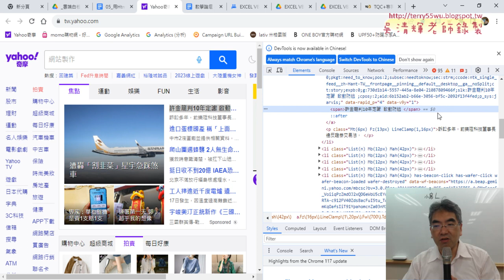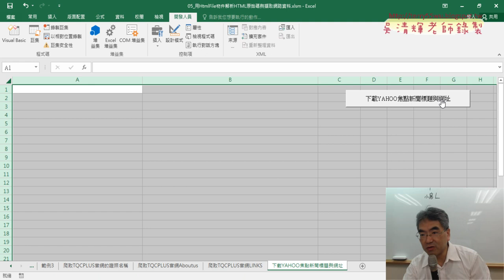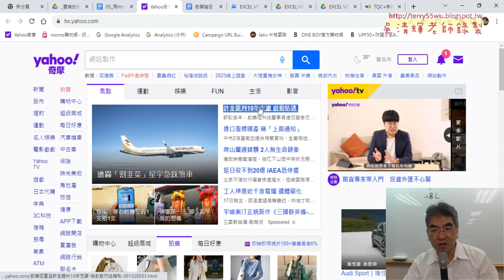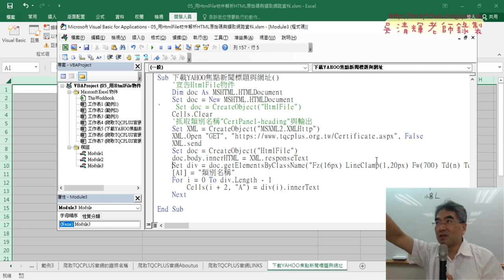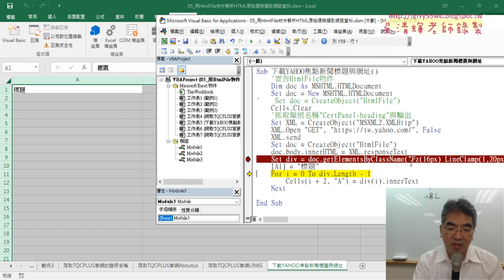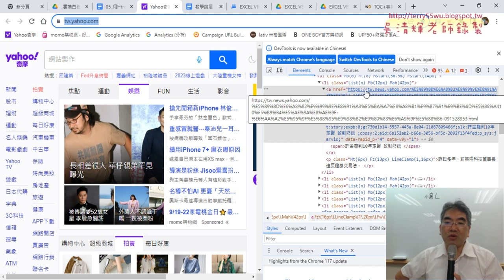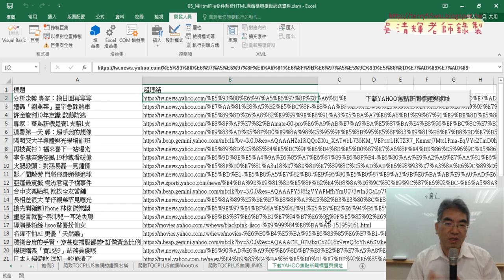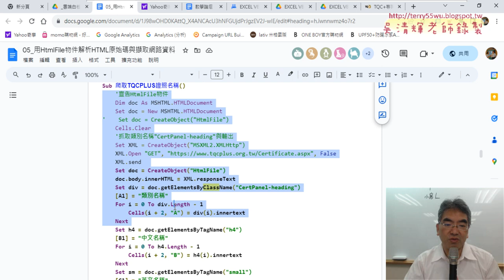03 用範例程式修改 網址與類別名稱取得新聞與網址